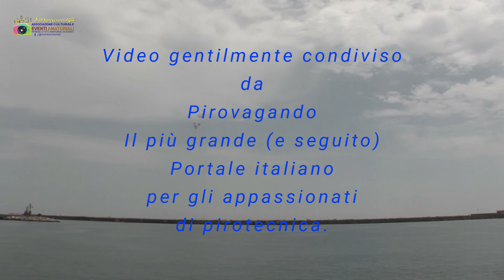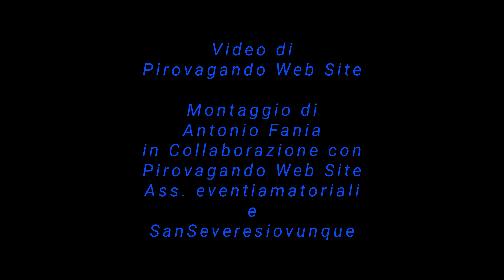San GIOVANNI BATTISTA 2022 - PIROTECNICA PAOLELLI -FORMIA (Lt)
Formia (Lt) - 24 Giugno 2022
Festeggiamenti in onore di San Giovanni Battista
Batteria dei Pescatori - Spettacolo Pirotecnico Diurno
PIROTECNICA PAOLELLI di Sergio Paolelli e Figli da Tagliacozzo (Aq)